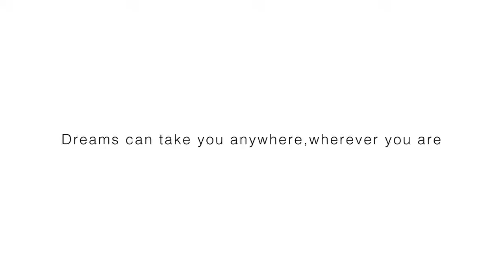Toyota Dream Car Art Where will your dreams take you